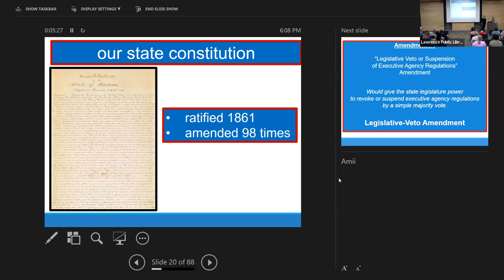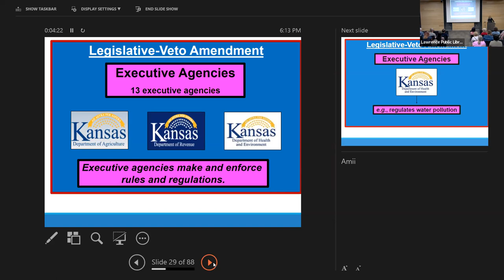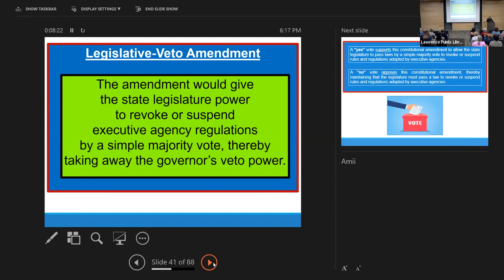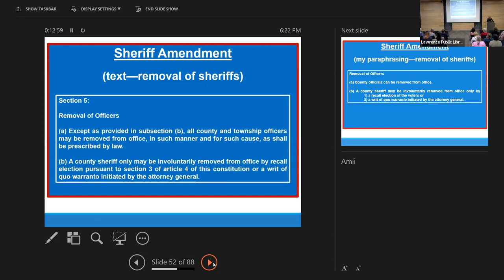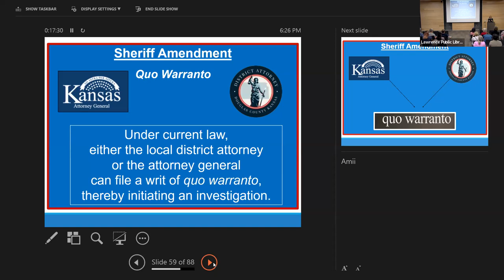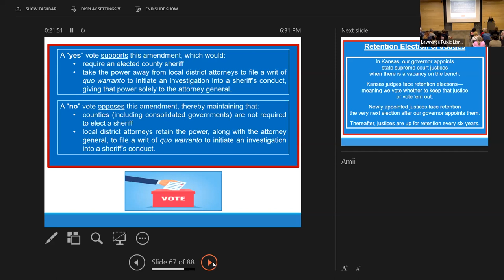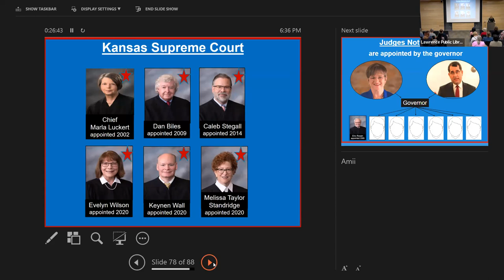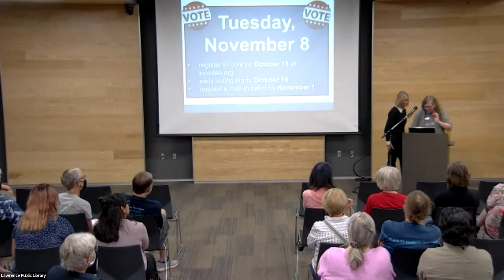Civic Engagement 101: Amii Castle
Joining us for the first presentation in our Civic Engagement 101 series is Amii Castle, professor at the University of Kansas School of Law, to speak about constitutional amendments on the November general election ballot.

Amii Castle has spent most of her career as a litigator in downtown Kansas City, and has served as a law clerk for three federal judges. She is now a professor of law and business at the University of Kansas. Shortly after joining her alma mater, Amii launched the University's American Civil Liberties Union student group (ACLU of KU), of which she is now the adviser.